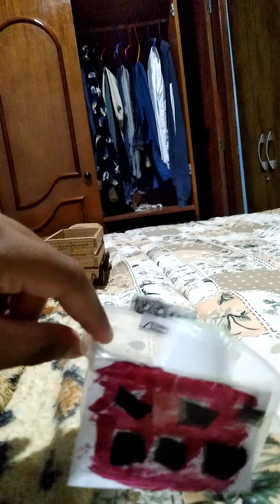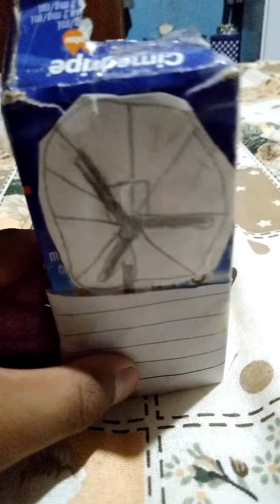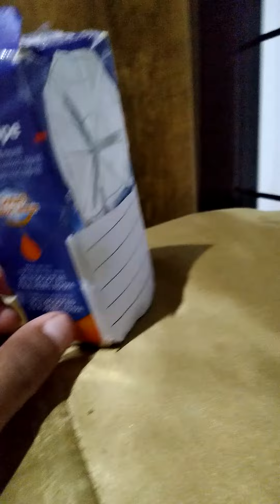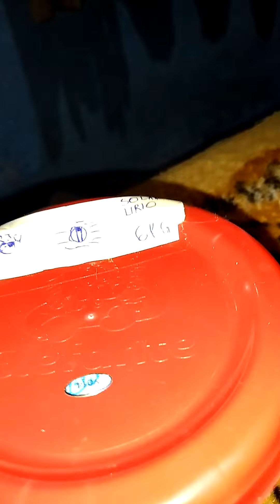a lenda de cwe bug